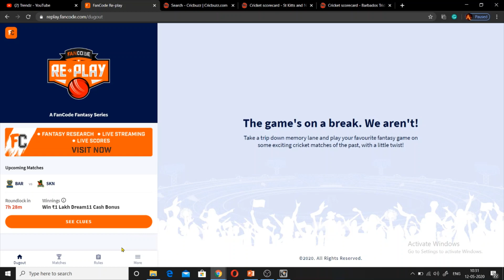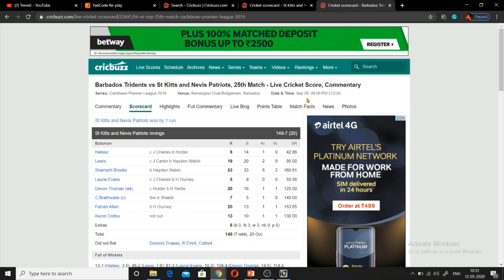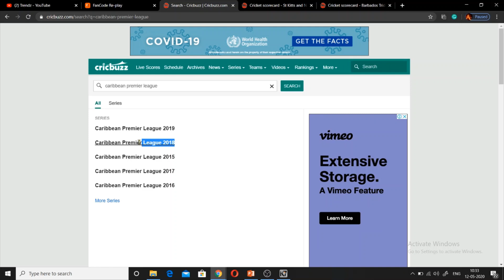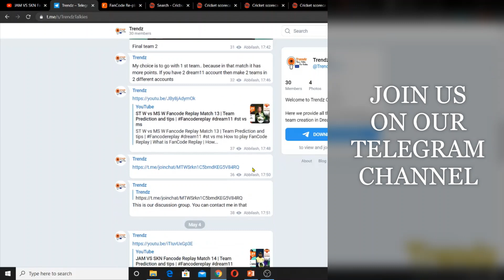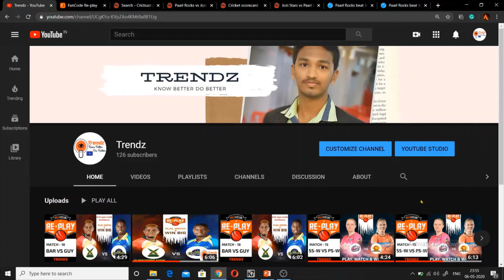BAR VS SKN Fancode Replay Match 22 | Team Prediction and tips |Fancodereplay dream11 BAR VS SKN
How to play FanCode Replay | What is FanCode Replay | How to win FanCode Replay

FanCode Re-play is a contest where fans will be given clues to guess the details of an already completed match. Fans will try and make their best Fantasy team using the players involved in the match.Teams involved in the match will be declared at 6 PM in FanCode Social Feed.

Each day's Contest will be free. You can win up to 1 Lakh Dream11 CashBonus.

TKR VS SKN
tkr vs skn
tkr vs skn fancode
caribbean premier league
                                          our and your channel